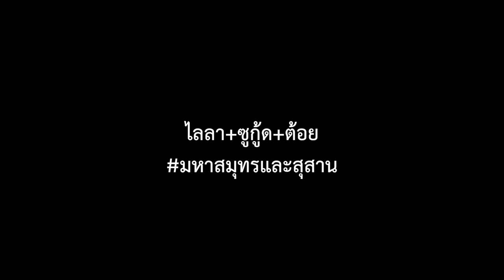BTS: The Island Funeral (มหาสมุทรและสุสาน)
เบื้องหลัง+สัมภาษณ์  The Island Funeral (มหาสมุทรและสุสาน)
ไลลา รับบทโดย ศศิธร พานิชนก,
ซูกู้ด รับบทโดย อุกฤษ พรสัมพันธ์สุข,
ต้อย รับบทโดย ยศวัศ สิทธิวงค์